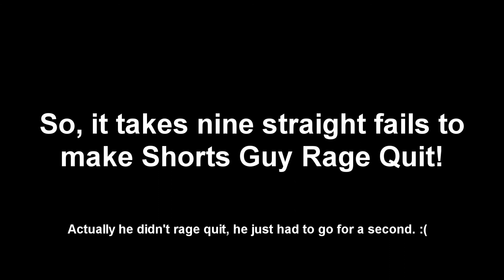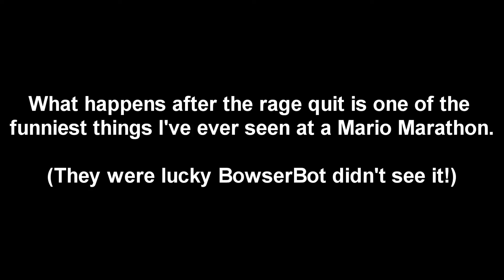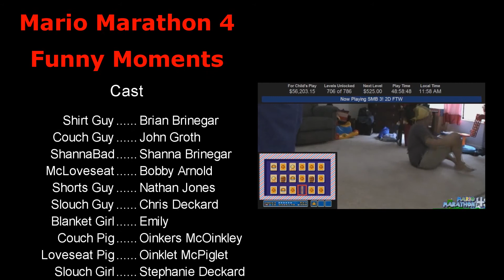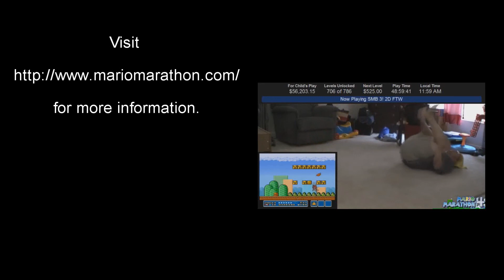Mario Marathon 4 Funny Moments - Part 3: Fails, Barrell Rolls and a bit of Smacketh